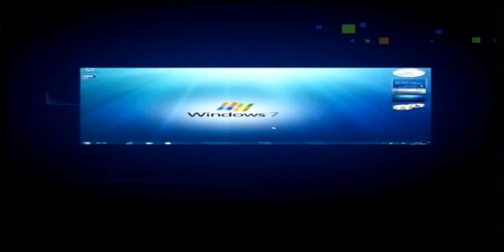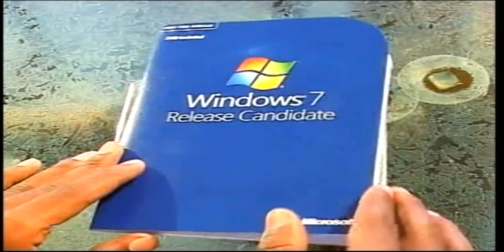Windows 7 CNN IBN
Windows is the language of a billion people. Windows 7 is the most recent publicly available version of Microsoft Windows, a series of operating systems produced by Microsoft for use on personal computers, including home and business. It has multi available features for extreme convenience. Its the new way of peaking into the future. It is faster and less crash pro. It truly is all that you wanted.